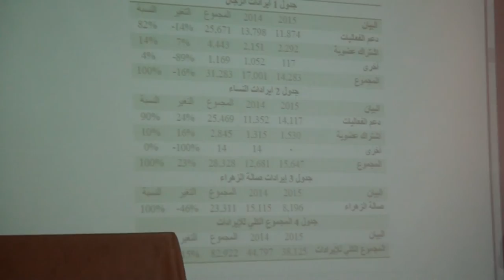انتخابات مأتم الجمعية الحسينية ١٤٣٧ هـ - ١٤٣٩ هـ